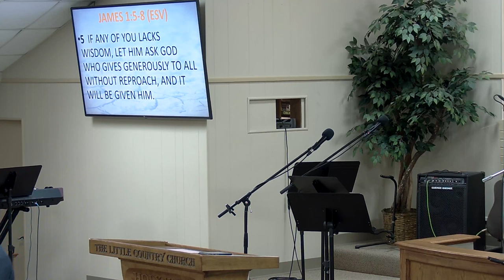SUNDAY 4-2-2023 PASTOR STEVEN SEXTON TRUST HIM.